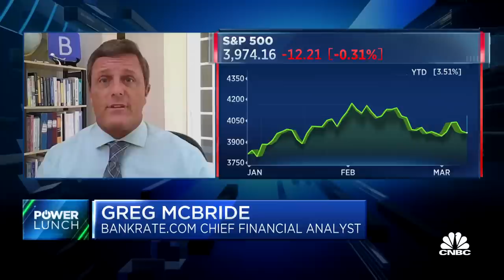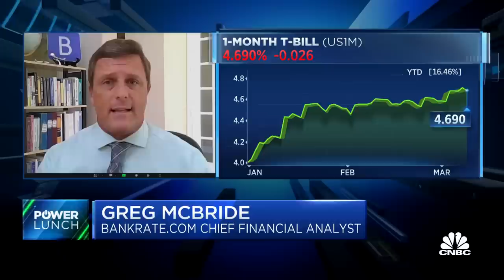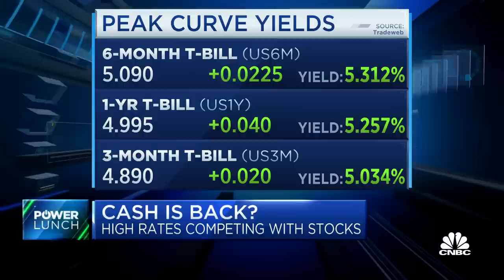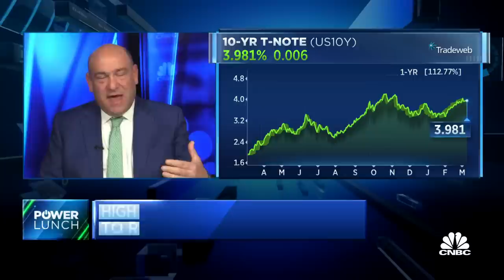Keep emergency savings liquid, not tied up in Treasurys, says Bankrate's Greg McBride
Greg McBride, chief financial analyst at Bankrate.com, joins 'Power Lunch' to discuss strong yield opportunities in short-term Treasurys, debt ceiling concerns and how to play the bond market.